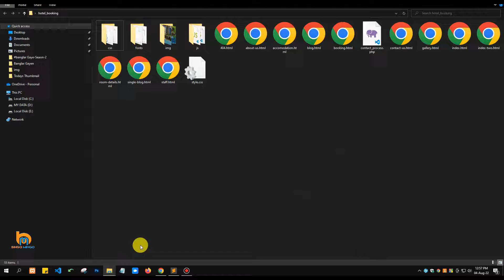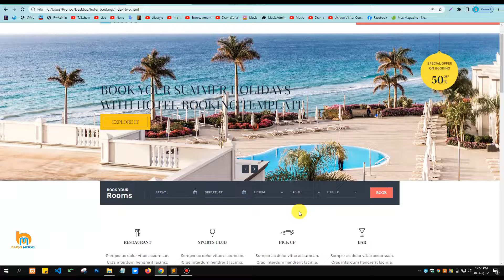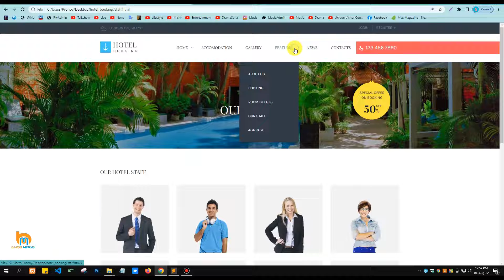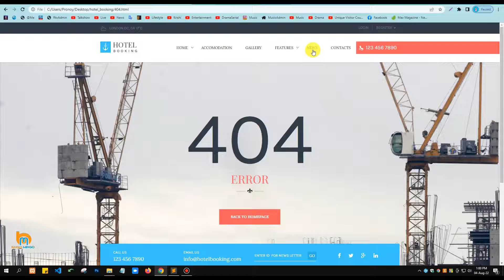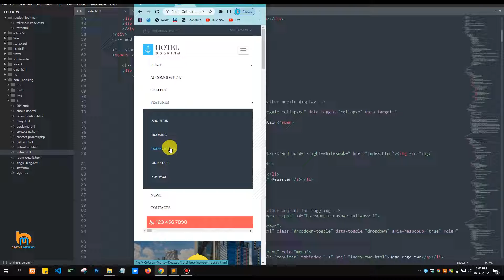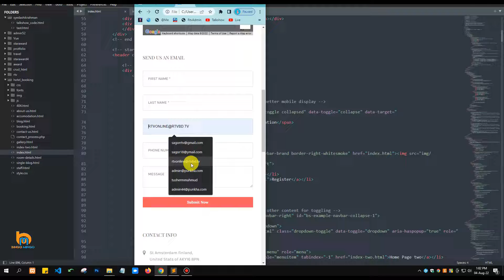Responsive Hotel Booking Complete Website Design Using HTML, CSS & JavaScript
If You Need Full Source Code -